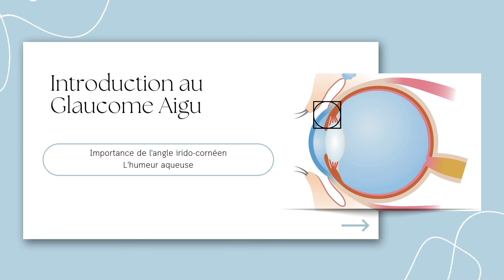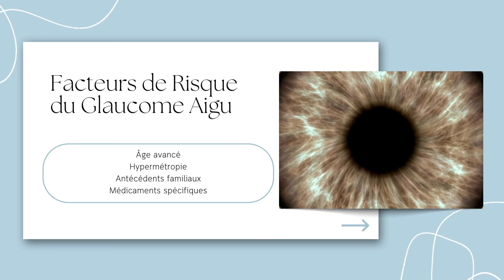Le Glaucome aigu ou à angle fermé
🎥 Découvrez les symptômes du glaucome aigu : une urgence médicale ! 👀
Cette vidéo YouTube aborde en détail la pathologie oculaire du glaucome aigu, également connu sous le nom de glaucome à angle fermé. Elle explique les causes de cette affection, à savoir une augmentation soudaine et importante de la pression intraoculaire due à une obstruction du drainage de l'humeur aqueuse.

Les principaux symptômes du glaucome aigu sont décrits de manière claire :
- Yeux rouges 🔴
- Forte douleur oculaire 😣
- Perte de vision importante 👀
- Maux de tête 🤕
- Nausées 🤢

Des informations sur les facteurs de risque, comme l'âge avancé ou l'hypermétropie, sont également fournies.

Le traitement d'urgence est également abordé, incluant l'utilisation de collyres, de médicaments, de procédures au laser et éventuellement d'une chirurgie.

Cette vidéo est une ressource précieuse pour mieux comprendre cette pathologie oculaire potentiellement grave et la différencier du glaucome chronique. 🔍

N'hésitez pas à la partager pour sensibiliser votre communauté ! 🤝

Si vous souhaitez soutenir ma chaîne et devenir membre, il vous suffit de cliquer sur le lien ci-dessous :

Merci d'avance pour votre soutien envers ma chaîne.